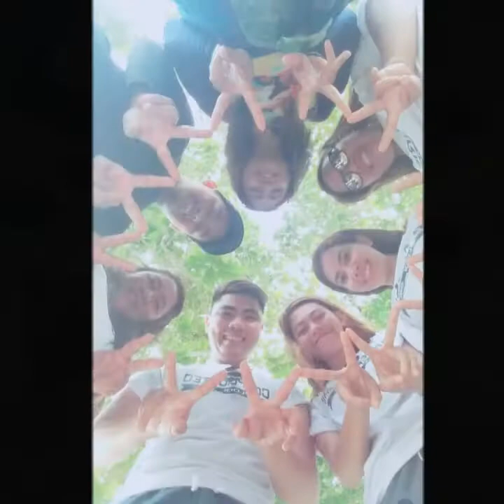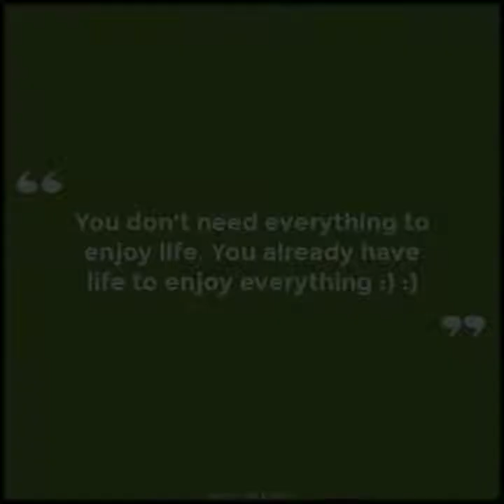My Wish - Rascal Flatts (CBMS Zamboanga)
Memories with my co-workers Angeline Hipolito, Floramae Lacastesantos, Catherine Alsa , Juliet Tigo and Sir Jessie Lapinid ..